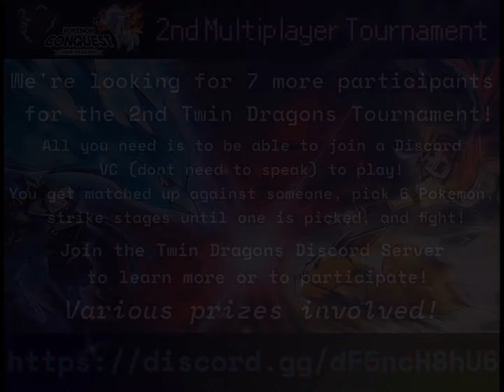VERSION 1.8.0 OUT NOW! NEW UPDATE - Pokemon Conquest: Twin Dragons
Pokemon Conquest: Twin Dragons v1.8.0 is out now! Check it out on many varying websites, like RelicCastle and PokeCommunity, via this linktr.ee link!

If you would like to learn more about the second Twin Dragons Conquest Multiplayer Tournament or want to play, or just want to be part of the Twin Dragons server, come on in!

To Join the server that is the hub of all Pokemon Conquest ROM Hacks, join the Ransei Region Discord Server!

if you have played Twin Dragons (don't have to complete it to take this), then take this survey! It's very helpful for me to see what people think would make the experience better, and this survey is referenced a lot for changes made in the future!

Patch notes-
- Simisear given 5 Range, Hero replacing Instinct
- Reckless Bolt is now Supercell Slam
- Ice Ball nerfed to 12 power
- Incinerate Power and Accuracy nerfed
- igglybuff Pound is now Fake Out
- Pound is now Bouncy Bubble, Wooper and Panpour gets it
- Water Gun replaced with Mind's Eye, given to Dusknoir and Mismagius
- Mismagius has been given Thrust instead of Prankster.
- Wooper and Quagsire now both have access to Aqua Boost, and Wooper additionally also gets access to Unaware
- Glaceon now gets Thrust instead of Skater, and now has 5 Movement Range
- Steel Spear odds buffed further
- Arbok Shed Skin is now Thrust
- Breaking Swipe Damage and Accuracy buffed
- Lampent now gets Spirit Shackle, Spirit Shackle nerfed, Lampent and Chandelure get Shackle
- Shadow Ball removed, changed to Sludge Wave, given to Arbok and Toxicroak
- Kirlia now given Psychic, Psyshock changed to Strength Sap, given to Swadloon and Snivy
- Treecko gets Vine Whip, which has been given a chance to Lower Defense
- Charmander and Charmeleon now get Flame Boost instead of Warm Blanket
- Tackle changed to Stuff Cheeks, exclusive to Munchlax, which has fixed damage and heals based on damage
- Umbreon Range changed to 4
- Cubchoo Range changed to 4
- Chance to lower defense added to Sacred Sword, changed back to Row range
- Dratini and Dragonair buffed to 4 Range
- Snorunt buffed to 5 Range, Glalie buffed to 4 Range
- Entire Aggron line changed to 4 Range
- Duskull Range changed to 4, Astonish power buffed
- Rhyperior Range changed to 4, Rock Wrecker changed to Cross2Ahead, move power nerfed for Rock Wrecker
- Fraxure changed to 4 Range
- Onix changed to 4 Range
- Spiritomb changed to 4 Range
- Eevee Perception is now Hero
- Peck changed to Pinion Blitz, a two hit move with a heightened chance to crit and a 30% chance to lower Defense on each hit, being put on Starly and Zubat, which have both gained Thrust.
- Thrust renamed to Momentum
- Spawns moved back to normal location on Dragnor
- More items can be created through alchemy, like evolutionary stones. This will be found in the Detailed Info Source some time in the future.

- Neo Valora and Neo Cragspur have been added! Check them out!
Neo Valora is a 5 Banner Map with 2 layers, with most banners at the bottom, and a strictly difficult banner to keep at the top. The security cameras move you to the bottom layer, the lifts move you between the two. The jump pads on the top layer can bring you closer to the middle, or if enough Pokemon are in the way, will jump you right on the banner, and the ones on the bottom layer will send you to another corner of the bottom layer!
Neo Cragspur is a 1 banner hold map that punishes opponents, especially fliers, for going into the middle too early. With many rocks pointed towards the middle, how will you keep possession of the precious banner?

Pokemon Conquest Twin Dragons features many new additions to the game, including a new background for each area, new maps, a whole new level curve, every Warrior has a Perfect Link evo line and a 99% evo line, and much, much more!
Follow the two guide videos found in the Google Drive file to learn how to download the patch, or look up a guide for the xdelta patch for your device, use the patch on the Conquest ROM,  and play this hack! Along with this, there is a miniature changelog and a 200 page detailed info source so you can find just about any necessary information about this hack, found in the google drive!

Special Thanks-
Lindsay Panes for the beautiful logo on the title screen!
Deijin, for creating RanseiLink, along with helpers like Snap, Baconfry, and WhatAUsernameIHave for making this possible!
The game testers, Kirb, Rexbot2, ShiningBlue, and TJ the DJ for making sure that the experience was playable and able to be beaten!
Thank you all for making this possible!